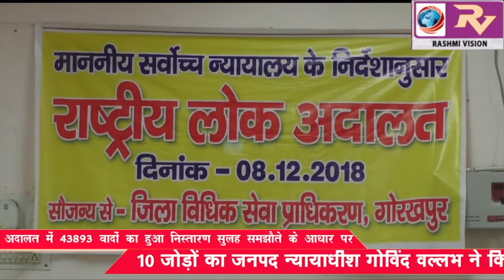राष्ट्रीय लोक अदालत में 43893 वादों का हुआ निस्तारण सुलह समझौते के आधार पर 10 जोड़ो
राष्ट्रीय लोक अदालत में 43893 वादों का हुआ निस्तारण सुलह समझौते के आधार पर 10 जोड़ो का जनपद न्यायाधीश ने किया विदाई